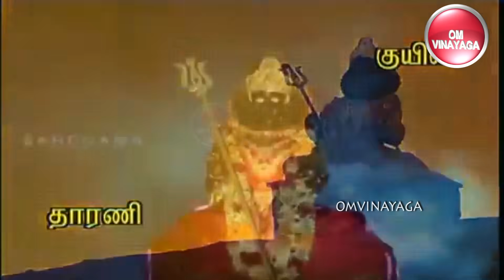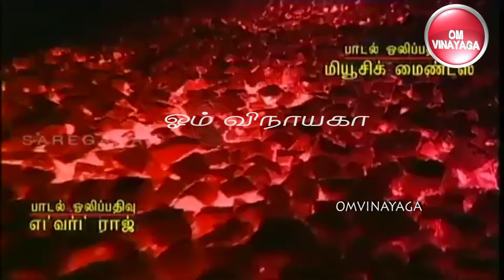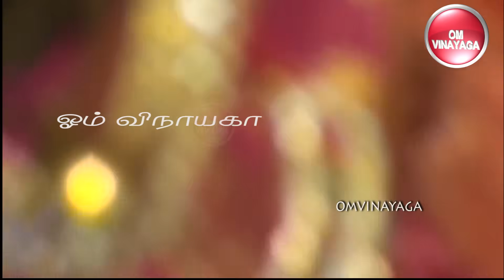Soolam Serial Title Song [HD] | சூலம் சீரியல்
Soolam Serial Title Song [HD]